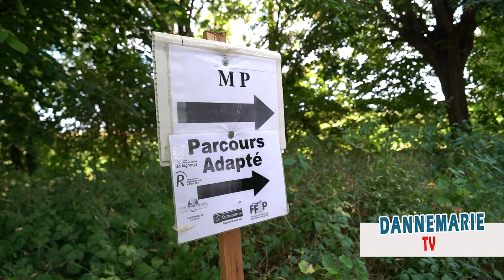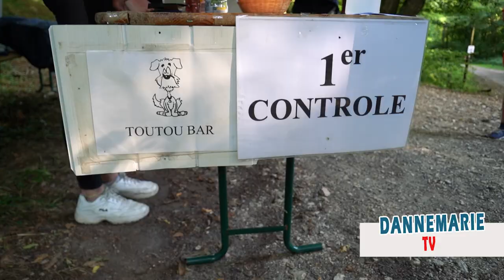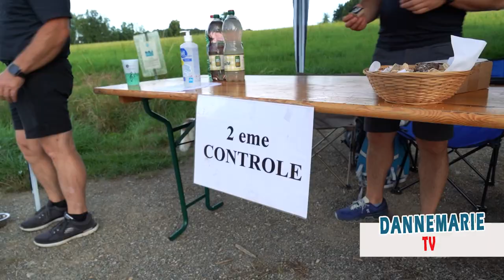Paysages et Merveilles du Sundgau - La Marche Populaire de l'Orchestre d'Harmonie de DANNEMARIE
Une belle balade avec de beaux paysages. Venez les découvrir en vidéo.
Edition du 9 juillet 2022
Départ/arrivée : Place de la 5eDB à Dannemarie
Vue sur le viaduc et passage sur les hauteurs de Ballersdorf